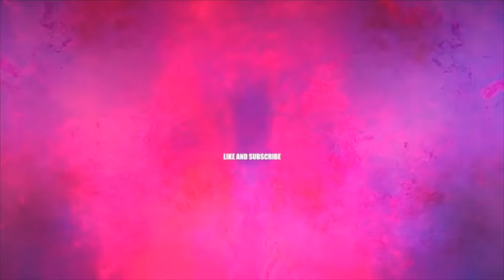DYING My Boyfriends Hair